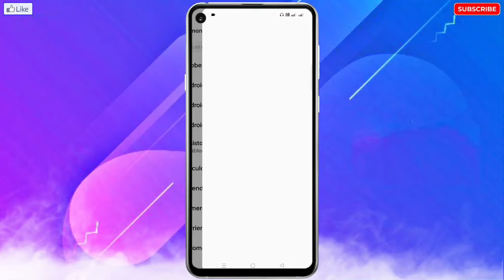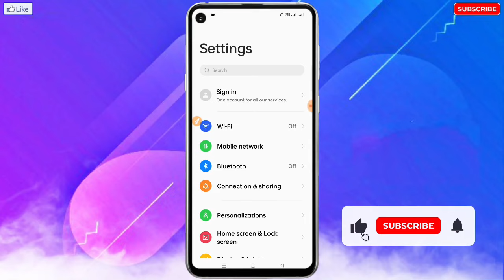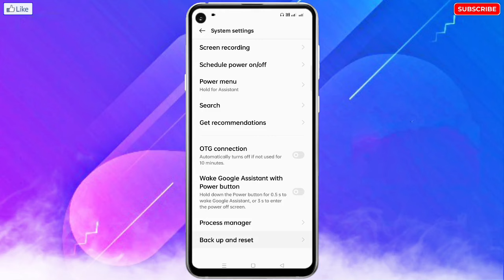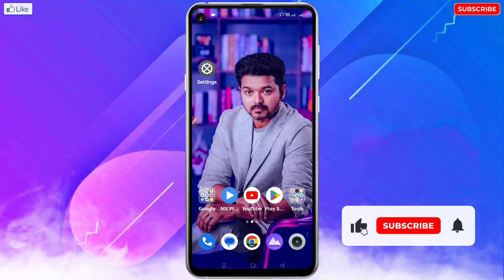Vivo Mobile Me App Open Nahi Ho Raha Hai | Vivo Apps Not Opening | Vivo Apps Open Problem Fix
❀ 🔥☞ 𝗛𝗲𝗹𝗹𝗼 𝗗𝗼𝘀𝘁𝗼𝗻 !!! ❀

___________✾ ᴛʜᴀɴᴋ ʏᴏᴜ.✾___________